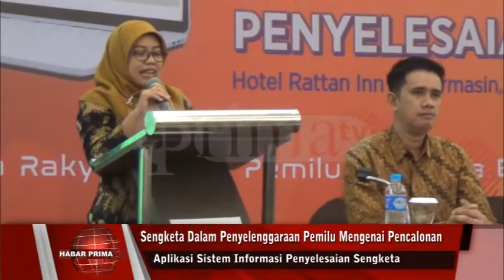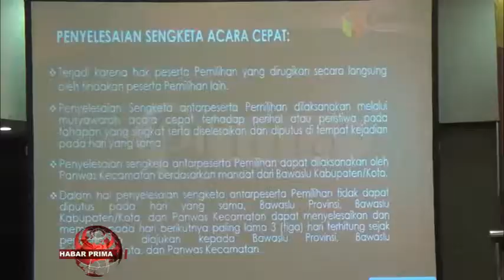APLIKASI SISTEM INFORMASI PENYELESAIAN SENGKETA PERMUDAH PELAPORAN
Sesuai dengan amanat peraturan perundang-undangan/  Bawaslu akan selalu hadir di tengah warga untuk melaksanakan tugas wan kewenangannya// Salah satu tugas wan kewenangannya adalah melaksanakan penyelesaian sengketa pemilihan/ demikian dipadahakan Ketua   Bawaslu Provinsi Kalsel - Erna Kasypiah, S.Ag., M.Si wayah ditakuni prima tv/ disela-sela kegiatan sosialisasi penyelesaian sengketa pemilihan wan aplikasi sistem informasi penyelesaian sengketa (SIPS)/ di Hotel Rattan Inn Jalan A.Yani Pal 5,5 Banjarmasin Selatan/ Sabtu 29 Februari 2020//   Menurut Erna Kasypiah/ penyelesaian sengketa itu/ dilaksanakan di Bawaslu ketika ada sengketa pemilihan kepala daerah/ baik sesama perserta  ataupun dengan penyelenggara//